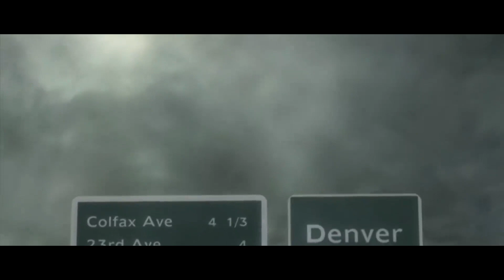RAIDEN MONSTER HAI ? || METAL GEAR RISING REVENGEANCE || GYAANI DESCHAOS || BY ABHISHEK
"RAIDEN : MONSTER OR HUMAN" EXPLAINED IN HINDI

Hello dosto

Iss channel pe main games ki story ko hindi me explain karta hu aur alag alag games k alag alag topic par bhi video banate hun to agar aap intrested hai to subscribe karo is channel ko aur ban jao 'DESCHAOS SPREADER'

I always try to make a video entertaining.

CONTENT.

MEANT FOR ENTERTAINMENT
PURPOSES ONLY..